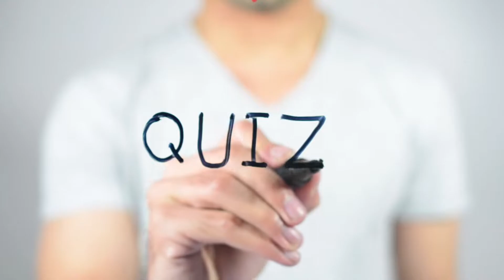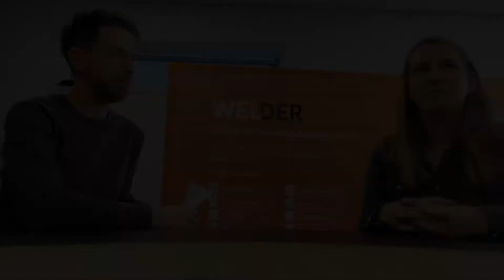Werken bij WELDER - De razende reporter [#2]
De razende reporter met LEF! 🔥

Ready, set, action! 🎬 Het is weer tijd voor een nieuwe vlog. Twee weken geleden zijn Joris en Leon weer samen op pad gegaan om een nieuwe aflevering op te nemen. In deze aflevering gaan ze op bezoek bij onze relatie WELDER. Hier gaan ze in gesprek met Noami die in december via LEF is gestart bij dit mooie bedrijf. 💬

Noami vertelt je alles over haar zoektocht naar een nieuwe baan en het contact met LEF. Uiteraard was er weer quiz om Bossche bollen te verdienen. Benieuwd of de collega's van WELDER getrakteerd zijn op heerlijke Bossche bollen? Bekijk dan snel de vlog! ☝🏻

Ben jij helemaal enthousiast geworden over WELDER bekijk dan de actuele vacatures via de

Laat je ons ook even weten wat je ervan vindt? Wij zijn super benieuwd!

Ben jij op zoek naar de partner voor jouw carrière? Werken doe je met LEF! Blijf dagelijks op de hoogte van de leukste vacatures, ambitieuze werkgevers en een kijkje achter de schermen.

Bij LEF Recruitment zijn we expert in recruitment en werving & selectie voor vacatures binnen het MKB in Brabant. Met prikkelende campagnes én wervelende teksten matchen wij de beste kandidaten met de leukste baan. Kortom: wij matchen met LEF! 🔥